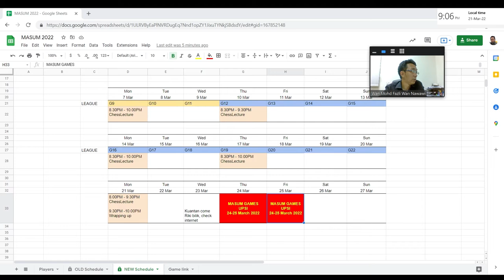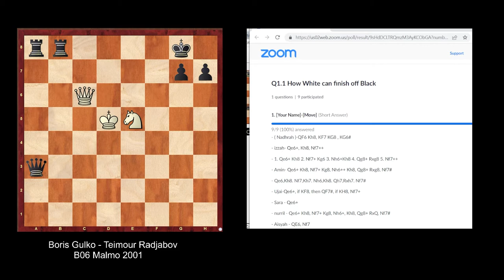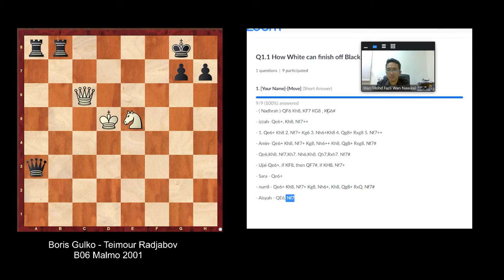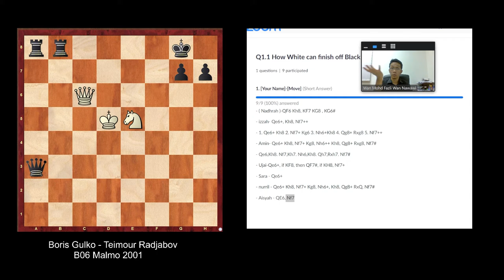[Part 4/4] Tactic - Smothered Mate and Related Idea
Coaching for IIUM chess team for MASUM2022

0:00 Basic of Smothered Mate
11:30 Smothered Mate in Practical Play
24:08 Opening the File during Attack
27:41 Practical Game (Meor - Anderson)
38:16 Re-routing the Knight to a Better Square
41:07 Resemblance of Smothered Mate